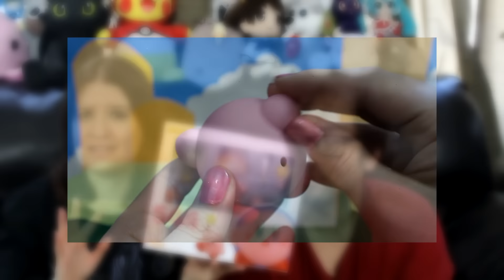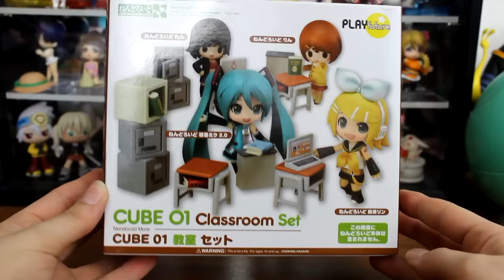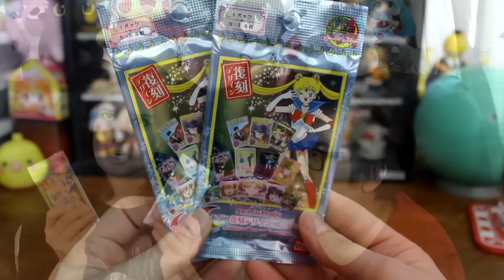Win an Anime Figure Haul | Thank you for over 6500 Subscribers! (Closed)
We are celebrating over 6500 subscribers by giving away a anime figure haul features the Kirby and Umi from Love Live nendoroids!

Rules:
*Must be 18 years or older OR have parent's permission as we will need your address.
*Ships worldwide, but we are not responsible for lost or damaged packages or custom fees.
*We are not responsible for lost entries do to internet connection problems or errors.
*The winner will be selected at random and will be contacted by Bloosica. You will have 1 week to reply with your address or we will pick a new winner.